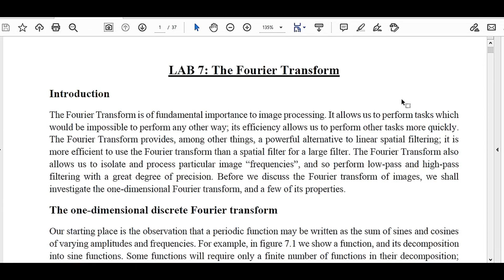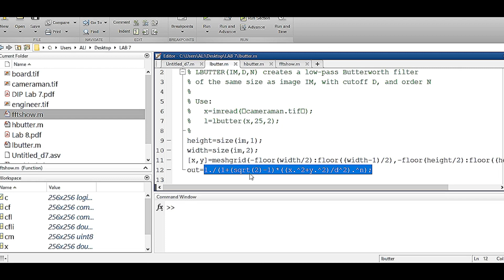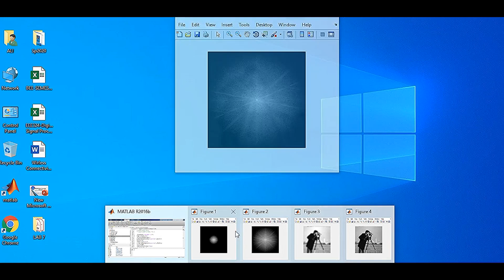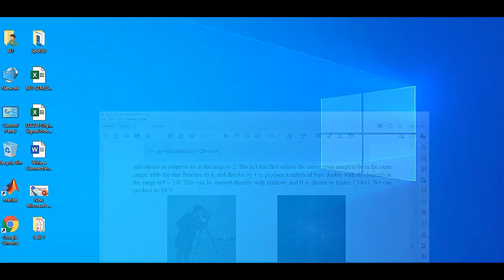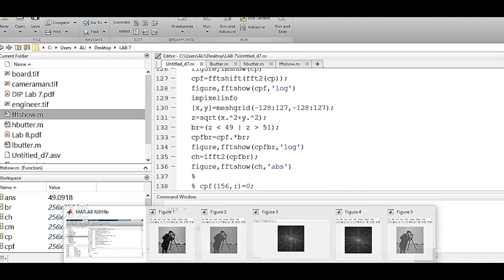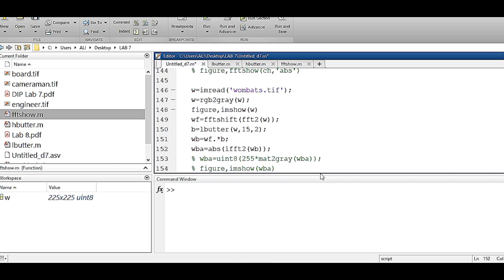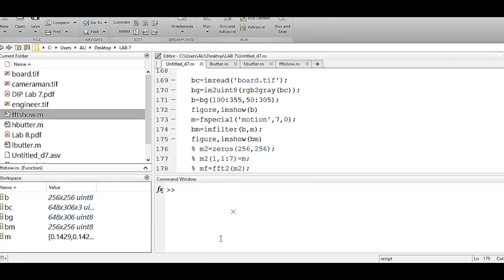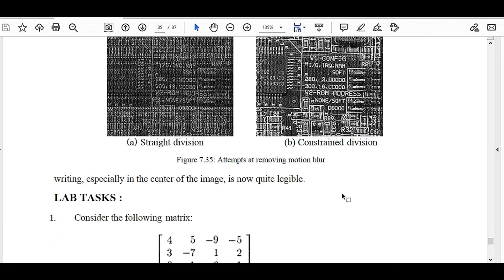EEE415_DIP_Lab 8 The Fourier Transform Of an Image in MATLAB (Part 2)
in this Lab we will see how to apply guassian and butter worth filter and how we can remove periodic noise using band reject filter and notch filter, In the end we will see how we can remove motion blurr from an image. You can find the complete manual at